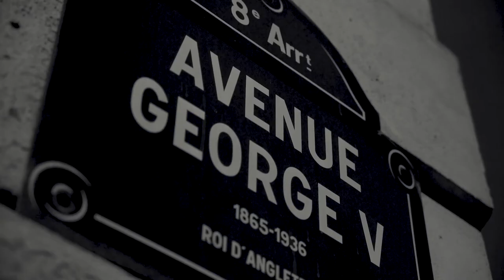de GRISOGONO World RockTheStones in Paris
This weekend promises to be a stunning one in Paris, home of luxury and the avant-garde spirit. The French capital is also home to deGrisogono, famous the world over for celebrating the exceptional craftsmanship of the contemporary jewelry & watchmaking industry. Fall under the spell of our Sole earrings: as warm and radiant as a perfect Parisian spring day.

Catégorie